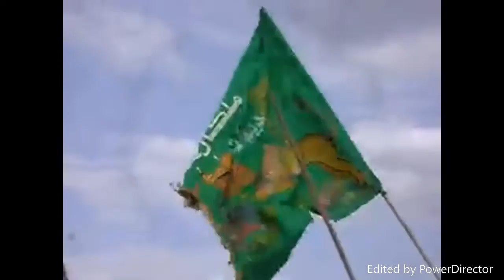Shilluk Songs ( Yay Collo Kingdom )